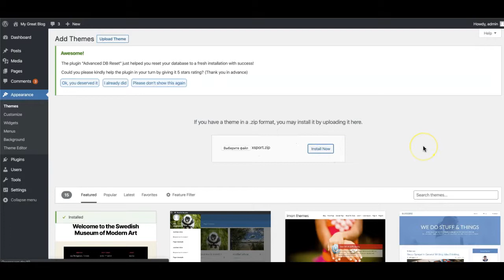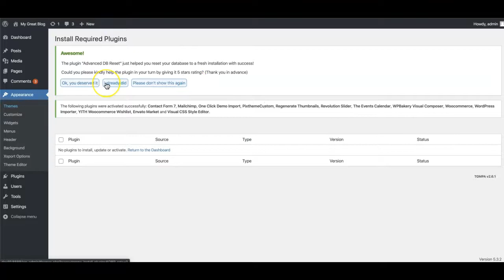Xtreme Sports - WordPress Theme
Xtreme Sports club is a creative and modern WordPress theme created to help you launch a successful online sport shop. Template has a very intuitive design making it perfect for ecommerce sport store that want to make an impression on their visitors.